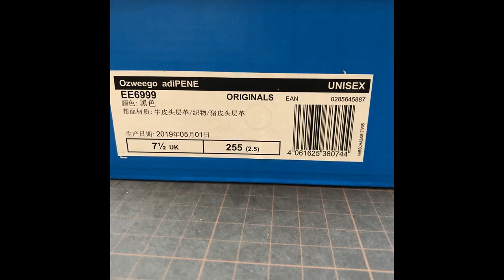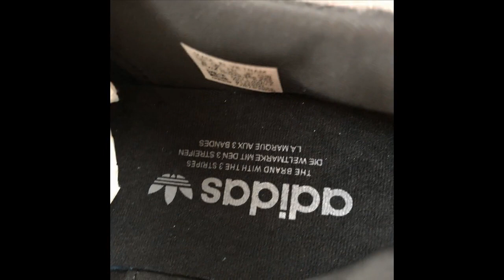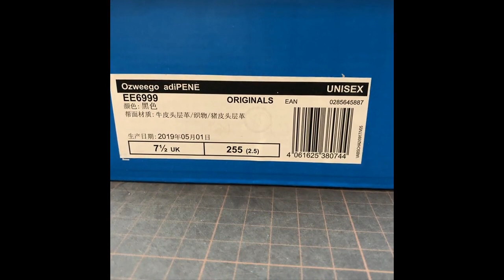ADIDAS OZWEEGO ADIPENE EE6999 BLACK ORIGINALS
adidas ozweego
raf simons ozweego
ozweego
raf simons ozweego 2
ozweego 2
raf simons ozweego 3
adidas raf simons ozweego
raf simons adidas ozweego 2
adidas ozweego 2
raf simons ozweego 2 sale
raf simons ozweego 2 white
ozweego 2 for sale
adidas samba trainers
adidas superstar trainers
adidas womens shoes
adidas x raf simons ozweego 2
adidas gazelle
adidas superstar 35
adidas women
adidas trainers
adidas samba suede
raf ozweego
adidas wrestling shoes
cheap adidas shoes
adidas superstar jacket
adidas baseball cleats
adidas pants
adidas golf shoes
adidas soccer cleats
adidas sweatshirt
adidas shoes for men
adidas superstar shoes
adidas tennis shoes
adidas slides
adidas hoodie
adidas shell toe
black adidas shoes
adidas tracksuit
adidas samba shoes
adidas socks
adidas la trainer
adidas campus shoes
adidas supernova glide
adidas superstar
adidas samba
adidas apparel
adidas classic
red adidas
black adidas
adidas jacket
cheap adidas
adidas shorts
adidas skate shoes
adidas high tops
adidas trail
adidas pro model
adidas football boots
adidas cleats
adidas adilette
adidas mundial
adidas daroga
adidas backpack
adidas kanadia
adidas spezial
adidas hat
adidas adissage
adidas kick
adidas eqt
adidas old school
adidas supernova
adidas samba super
adidas clothing
adidas sandals
adidas trainer
adidas running shoes
adidas barricade
adidas gazelle 2
adidas stan smith
adidas volleyball shoes
adidas dragon
adidas classic shoes
adidas climacool shoes
adidas sunglasses
adidas zx 750
adidas stan smith shoes
adidas sl 72
adidas samoa
adidas equipment
adidas t shirt
adidas response trail
adidas copa mundial
adidas shirt
new adidas
adidas top ten
adidas sneakers
adidas boys
adidas gsg9
adidas crazy 8
rod laver adidas
adidas samba classic
adidas basketball shoes
adidas predator
adidas shoes
adidas soccer shoes
adidas swimwear
adidas world cup
adidas bag
adidas superstar black
pink adidas
adidas response
adidas watch
adidas trefoil
adidas zx 500
adidas retro
adidas climacool
adidas sneaker
adidas boost
adidas indoor
adidas boston
adidas x raf simons ozweego
adidas stabil
adidas copa
adidas skate
adidas campus 2
adidas nizza
adidas cycling
adidas campus
adidas galaxy 3
adidas superstar ii
adidas cap
raf simons adidas
adidas rod laver
adidas footwear
adidas campus vulc
adidas country
adidas men
adidas porsche design
adidas rom
raf simons sneakers ozweego
raf simons ozweego sale
adidas supernova riot
raf simons ozweego 1
adidas sportswear
adidas superstar 2
adidas adistar
adidas sl
adidas goodyear
adidas forum
adidas smith
adidas gazelle shoes
adidas bounce
adidas tobacco
adidas y3
adidas attitude
adidas football shoes
adidas traxion
adidas nova
adidas boot
adidas zx
adidas sale
adidas sneakers for women
adidas adizero
adidas torsion
adidas adicolor
adidas ozweego stability mens running shoes
adidas climalite
raf simons adidas ozweego 3
adidas originals
adidas kids
adidas galaxy
adidas wrestling
adidas stan smith trainers
adidas marathon
adidas running
adidas samba millenium
adidas tennis
adidas taekwondo
raf simons ozweego 2 black
adidas kobe
adidas eyewear
raf simons ozweego 2 gold
raf simons adidas red
raf simons adidas gold
adidas adiprene
adidas f50
adidas vintage
adidas superstar vintage
adidas original
adidas f30
adidas soccer
adidas f10
adidas gazelle vintage
raf simons ozweego white
ozweego sale
adidas chile 62
adidas micropacer
raf adidas ozweego
adidas samoa shoes
raf ozweego 2
adidas basketball
adidas top sala
new adidas sneakers
adidas rugby
adidas online
adidas response cushion